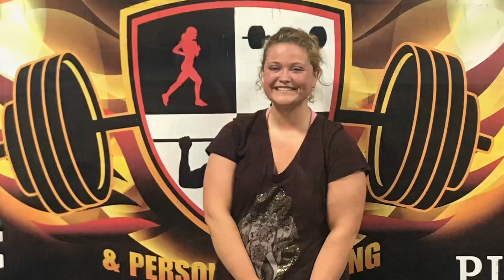This is Kearney CrossFit! Fun, fitness and community!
An inside look as to what makes Kearney CrossFit so awesome! It’s the people. From the kids, to the elite athlete, to the parents and grandparents, we are all in this together!